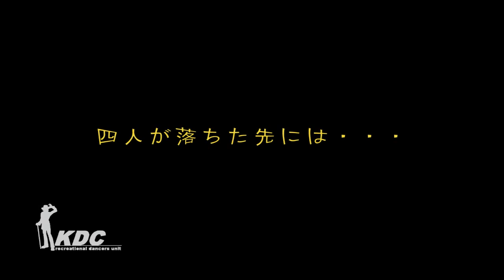ジュエルショーケース２０１１_short.mp4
佐久市のダンスクラブKDC、本公演であるジュエルショーケース２０１１（５月１５日）のプロモーション映像です。
ロングVERもしばらくしたら出ますので少々お待ちください！